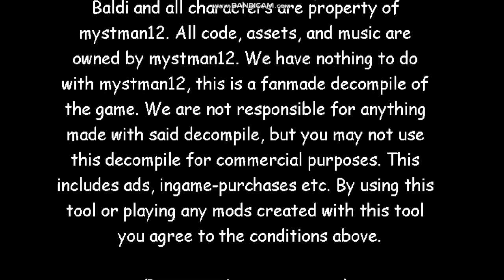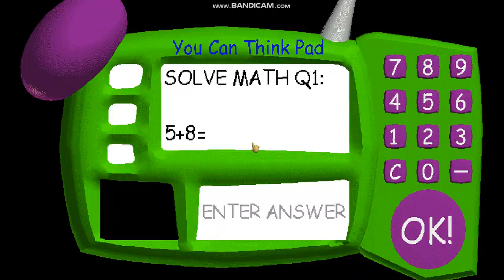Paula's Basics (W.I.P Mod)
i will not put a link due to the mod being unfinished. i will release when the full thing is ready